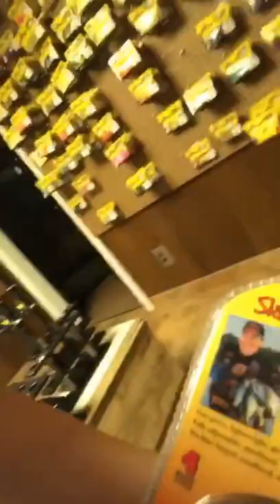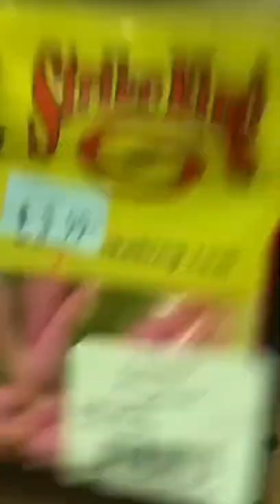10000000 2649447475325520 8393435063689922982 n 1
Colton Smith
PTG Outdoors
Father's Day Combo Video